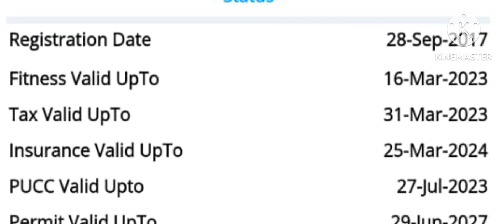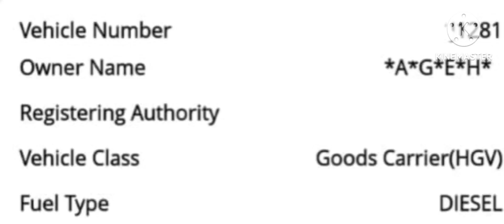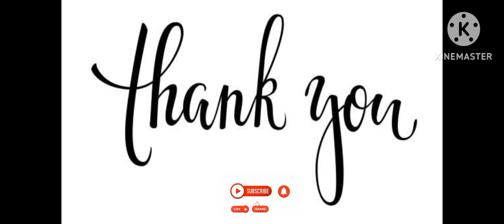Ashok leyland|Eicher|lorrys for Sales|Tamil|Kutta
லாரி விற்பனை / Sales

1. Ashok leyland 12 wheel
( Body )

2. Eicher pro 6 Wheel
( Body )

3. Ashok leyland 10 Wheel
( Yellow tipper )